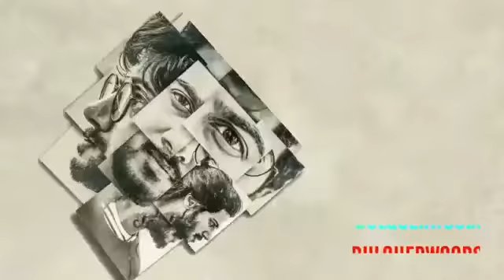Solo motion poster